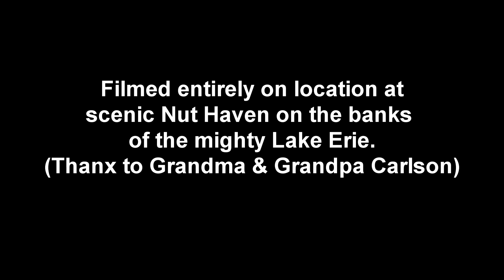Sydney Leigh - "That Summer (By The Lake)"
Music Video for Sydney Leigh's "That Summer (By The Lake)" off her debut CD, "Don't Fall". Conceived by Sydney Leigh Carlson and jc, directed and edited by jc.